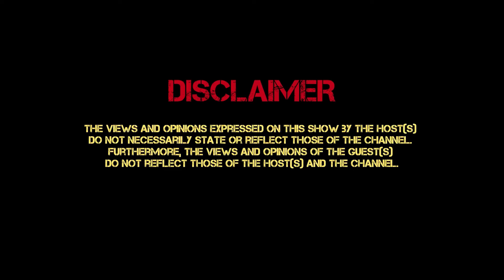STORMY JET LIFE (PT 68) COCOWETS, GUGU PETERSON, GHANA MEN VS NIGERIAN MEN, INTERNET,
ONLYFANS, YDC MARV, JOHANNESBURG, DEPRESSION, CHURCH, FRIENDS, CLEANNESS, AMERICA, SOUTH AFRICAN MEN